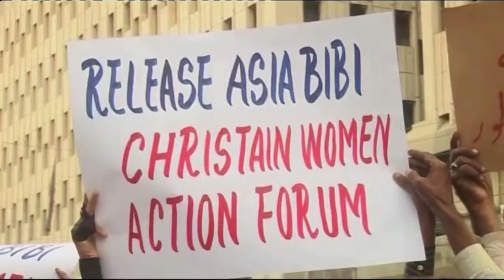DVB - ပါကစၥတန္ခရစ္ယာန္အမ်ိဳးသမီး အာရွာဘီဘီကို ျပင္သစ္ႏိုင္ငံက ခိုလႈံခြင့္ေပး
ဘုရားသခင်ကို စော်ကားမှုနဲ့ သေဒဏ်ချမှတ်ခံရပြီး ပြန်လွတ်မြောက်ခဲ့တဲ့ ပါကစ္စတန်ခရစ်ယာန်အမျိုးသမီး အာရှာဘီဘီကို ပြင်သစ်နိုင်ငံက ခိုလှုံခွင့်ပေးတယ်လို့ ဖေဖော်ဝါရီလ ၂၈ ရက်မှာ အာရှာက  ပြောလိုက်ပါ တယ်။ ပါကစ္စတန် တရားရုံးက  အာရှာကို  သေဒဏ်ပြစ်ဒဏ်ကနေ တရားသေ လွှတ်ပေးခဲ့ပြိးနောက် အာရှာဟာ မိသားစုနဲ့အတူ ကနေဒါမှာ နေထိုင်နေတာပါ